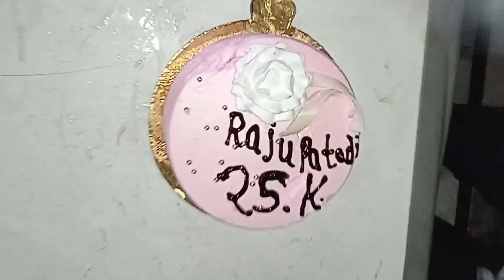25 k Subscriber Celebration | Raju Patodi